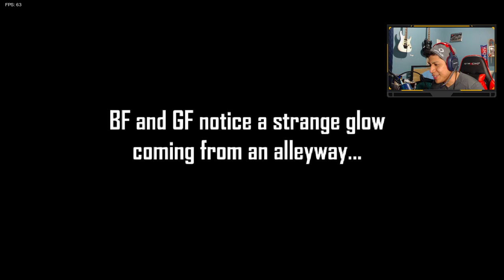Friday Night Funkin | Smoke 'Em Out Struggle [FNF MODS]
This has got to be one of the most happiest and saddest mod i've played so far.

Computer Specs:
Gtx 1070
2 TB HDD
526 GB SSD
16 GB RAM